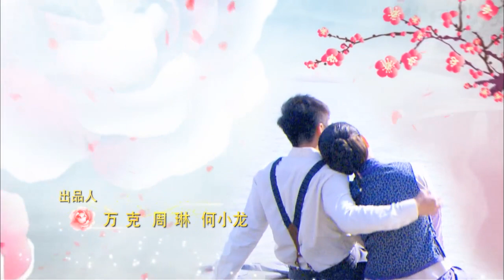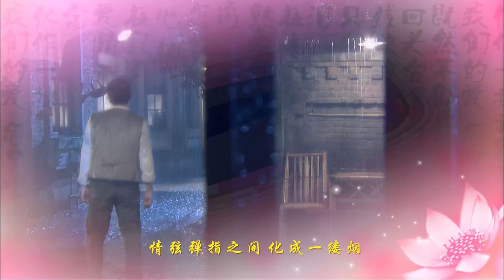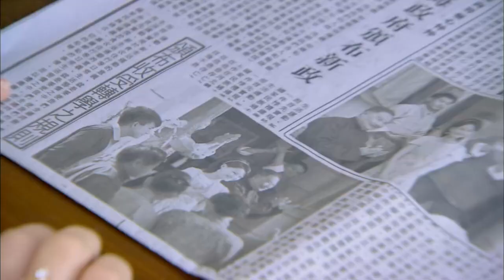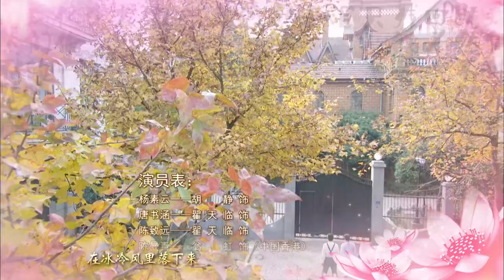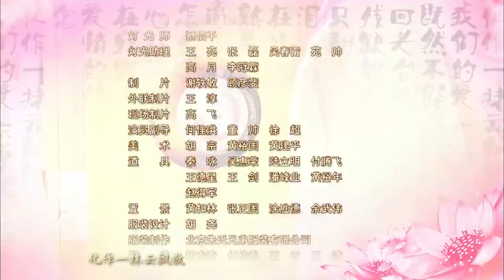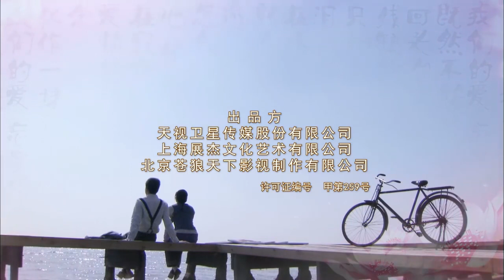泪洒女人花04 （胡静、翟天临、翁虹等主演）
剧情简介：杨素云与唐家二少爷唐书涵因为郊外遇险发生了感情。书涵还家后，素云发现自己怀有身孕，善良而坚强的她独自将孩子生下。后书涵找到素云，冲破母亲陈曼青的重重阻碍与刁难，离家出走与素云过起贫苦的日子。谢佳音年少时和佣人秋香的儿子陈致远相爱，因为佳音父亲的反对，致远跳海殉情而亡，佳音对致远一往情深，念念不忘。面对和致远长得一模一样的书涵，佳音自私地想要倾尽所有得到他的爱，但书涵与素云感情深不可分。素云最终得到了婆婆的认可，几个年轻人也领悟了爱的真谛，收获了各自的幸福
▷想看更多热播好剧： 剧情简介：杨素云与唐家二少爷唐书涵因为郊外遇险发生了感情。书涵还家后，素云发现自己怀有身孕，善良而坚强的她独自将孩子生下。后书涵找到素云，冲破母亲陈曼青的重重阻碍与刁难，离家出走与素云过起贫苦的日子。谢佳音年少时和佣人秋香的儿子陈致远相爱，因为佳音父亲的反对，致远跳海殉情而亡，佳音对致远一往情深，念念不忘。面对和致远长得一模一样的书涵，佳音自私地想要倾尽所有得到他的爱，但书涵与素云感情深不可分。素云最终得到了婆婆的认可，几个年轻人也领悟了爱的真谛，收获了各自的幸福